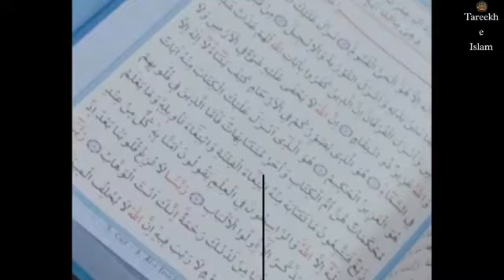Byaan Mohtaram Noor Mohammad Sahab jumma mubarak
In this inspiring video, listen to the Jumma Mubarak bayan by the esteemed Noor Mohammad Sahab With his powerful message and unique perspective, this bayan is sure to uplift and enlighten. Whether you're looking to deepen your faith or simply want to listen to a thought-provoking lecture, this video is a must-watch. Don't miss out on the opportunity to be inspired by Noor Mohammad Sahab Jumma Mubarak bayan!

Ke Liye :-

2nd CameraCanon EOS 1500D 24.1
CAMERA TRIPOD -
GoPro HERO10
Native Full HD Projector
Samsung Galaxy S23 5G (Cream, 8GB, 256GB Storage
Lenovo IdeaPad Slim 3 Intel Core i3 12th Gen
Sahih Bukhari Sharif 8 Vol Set (Urdu

If you found this video helpful then LIKE the video,